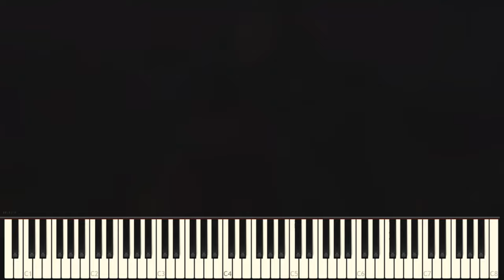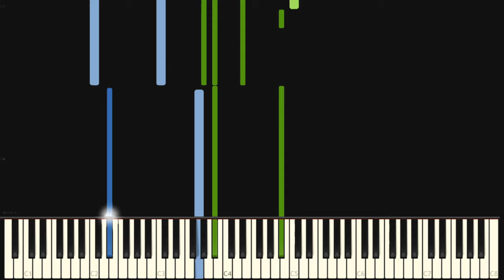Courage in Me - Miraculous: The Movie - Full Piano Advanced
My fav song in the movie!

Here is a information about me and the Channel:
I started with Miraculous: Movie because Courage in Me with its powerful ending reminded me of the epic anime piano style I play every day.
Well, I really liked how it turned out and decided to post more!

I present to you the full power of dreamy contemporary piano music!
But unlike most, I will do my best for every piece.